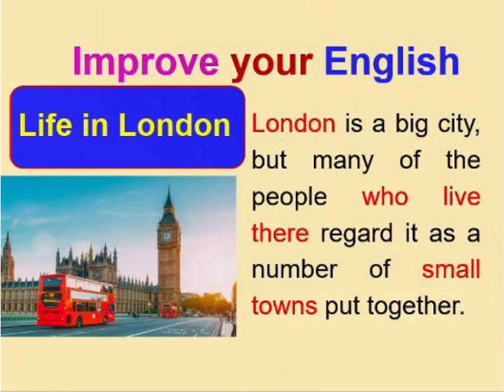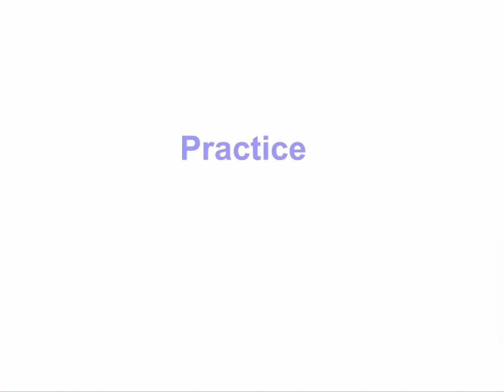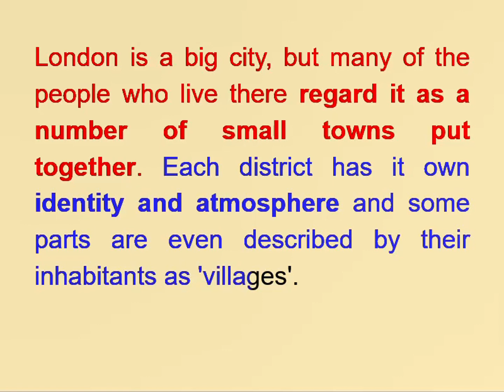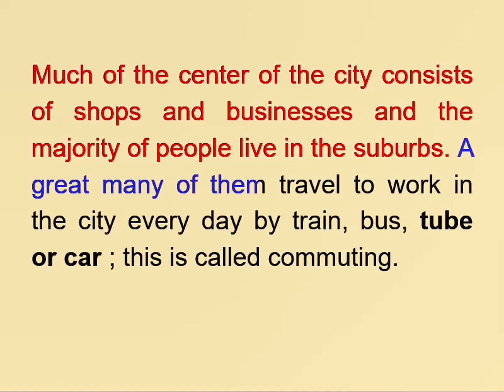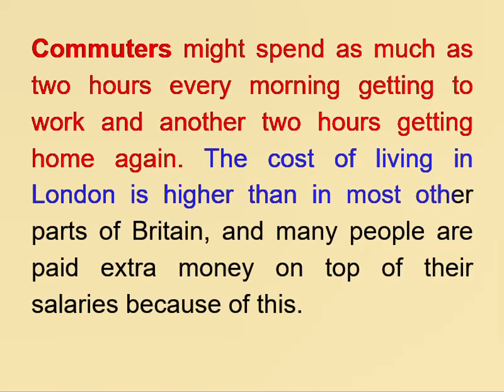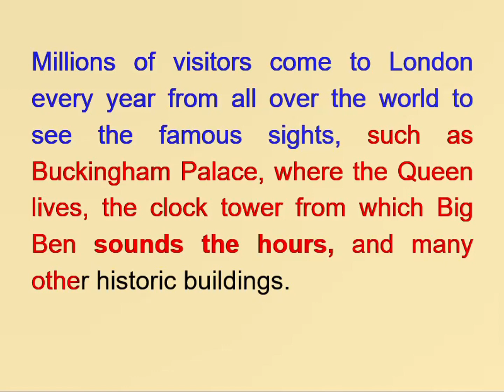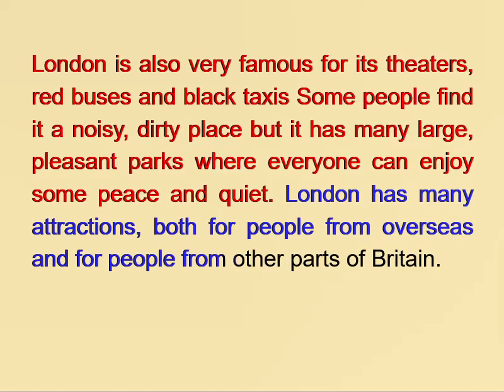Listen and practice English (Luyện kĩ năng nghe tiếng anh) / Life in London/Improve your English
Listen and practice English ( luyện kĩ năng nghe tiếng anh)
Life in London/Improve your English